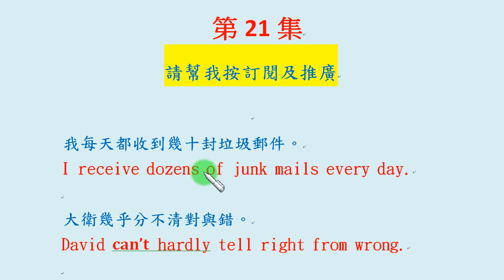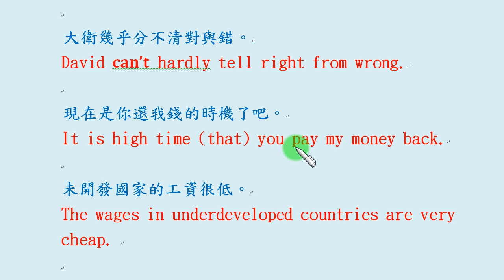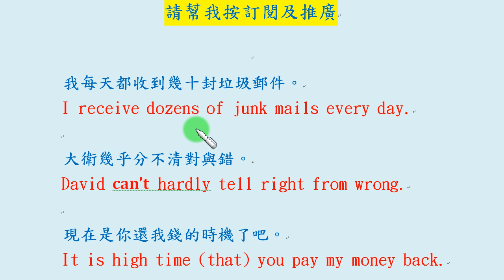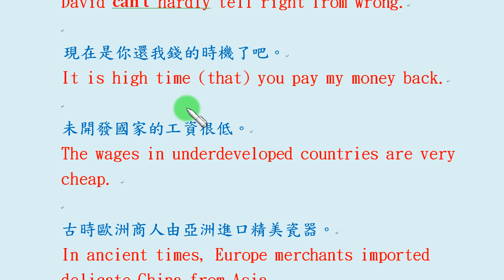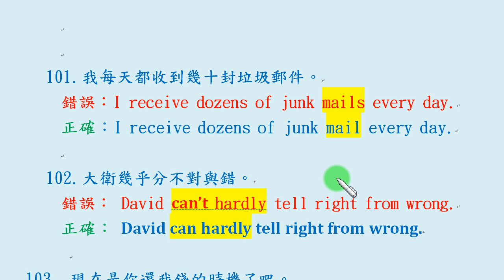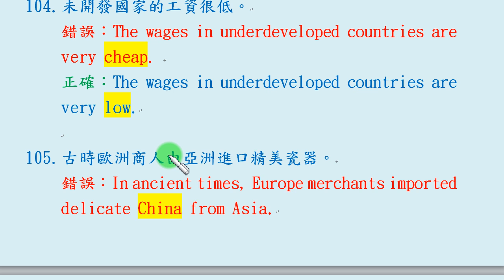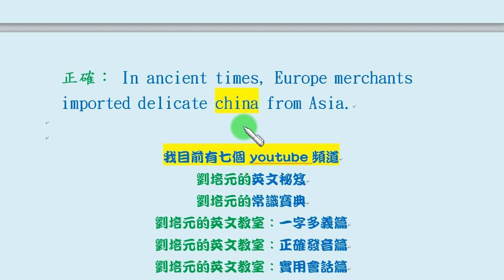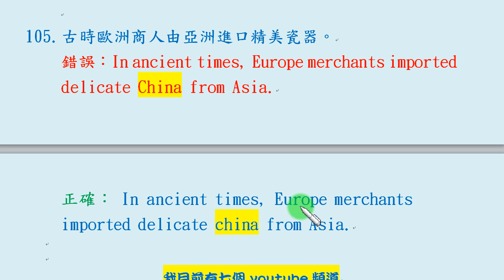常見錯誤篇第21集